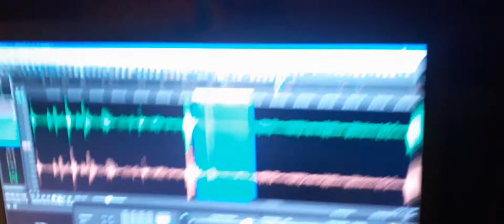8. Two male evp voices where one asked a question and the other answered.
EVP 1 “What happened?” EVP 2 “She said she loved me”